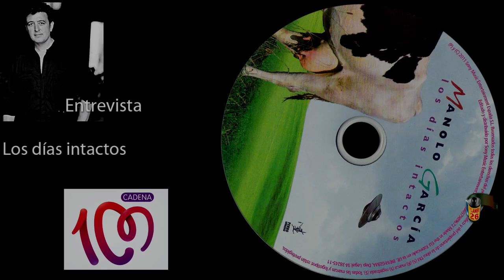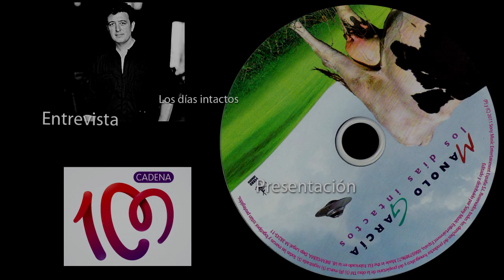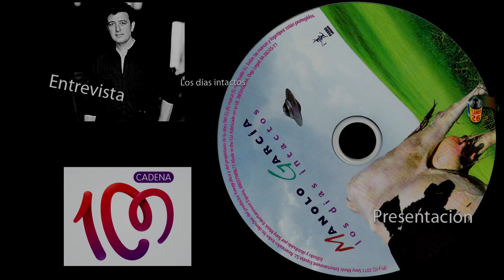Manolo García Entrevista Cadena 100 Los días intactos Un giro teatral 26/09/2011 539 16 1769 PLANEt2